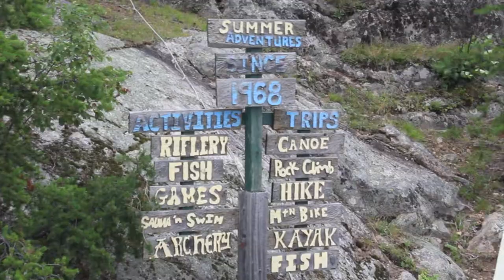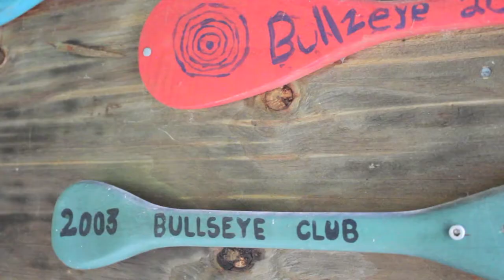Camp Birchwood for Boys Movie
Filmed in 2017, showing just a few of the amazing things that are on offer at Camp Birchwood for Boys in Northern Minnesota.